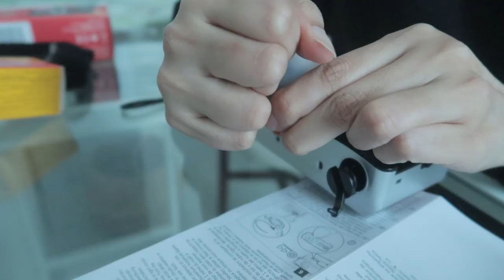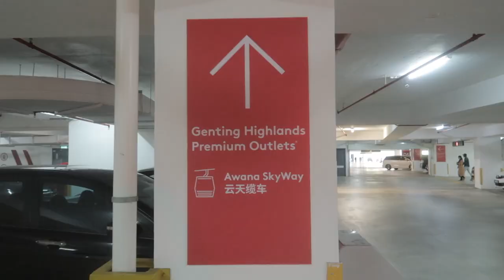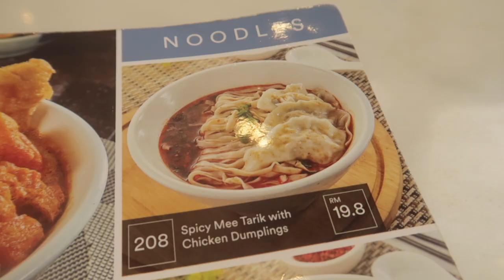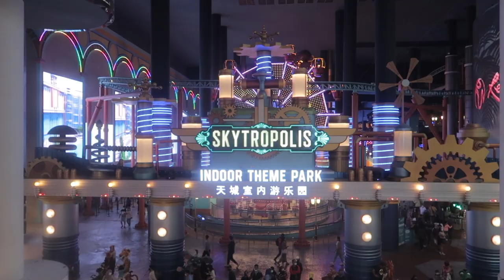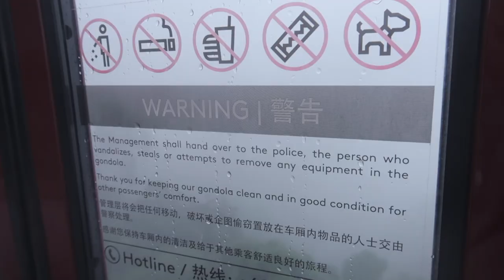Film Camera | Kodak Colourplus 200 | Genting Highlands Premium Outlet, Cable Car, Swiss-Garden Hotel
Hi! I've been wanting to try out using film camera and i finally got one! Got the chance to use it while i was on staycation with my family at Genting Highlands. Absolutely LOVE my new toy. Also, this video is dedicated to those who keeps bugging me to see Ms Nadine's face. Here you go. -Ida

Camera : Agfa Analogue Reusable Photo Camera
Film roll : Kodak Colourplus 200 (not suitable for indoor shooting)
Hotel : Swiss-Garden Hotel & Residences Genting Highlands